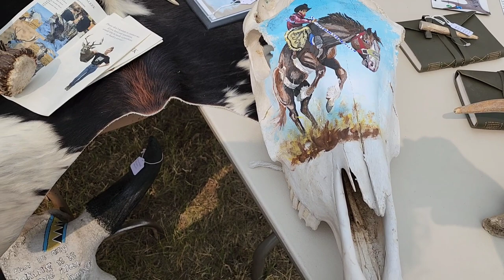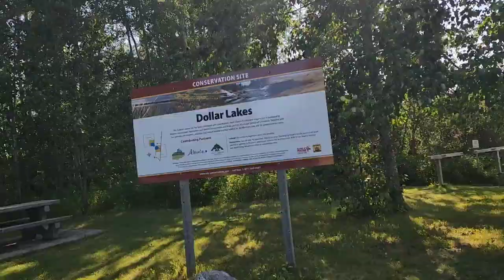Fiddle music, western theme parade, Northern Alberta rodeo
This was a fun weekend. Now time to embark on the next leg of my journey.
Namaste ~Loreen

Amazon wish list:

Your awesome!
~Loreen

About me:
I am a Canadian Grandmother choosing to live in a van. After more than three and a half years living this lifestyle I can't see any other way for me! I love van life! And hooked on traveling in Big Blue! Van life is definitely for me.
People ask me how long I will live in a van... as long as I can have wheels under my home I'm living in it!